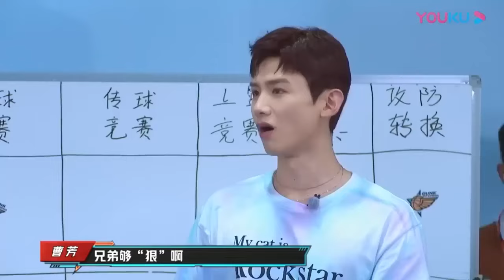韋德特殊訓練，球員被痛擊倒地不起 《這就是灌籃2》